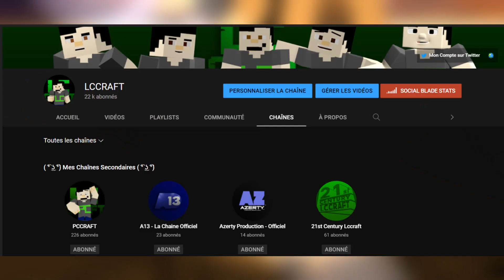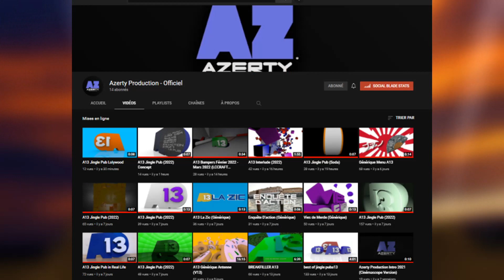C'est quoi A13 et Azerty Production ?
Logiciel de CGI/Animation 3D : Blender 3D 2.7.9